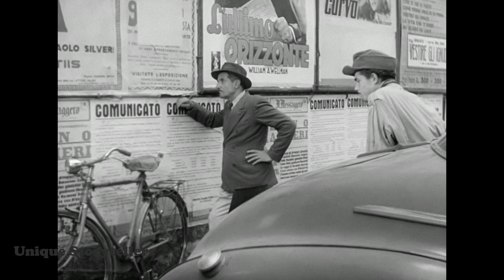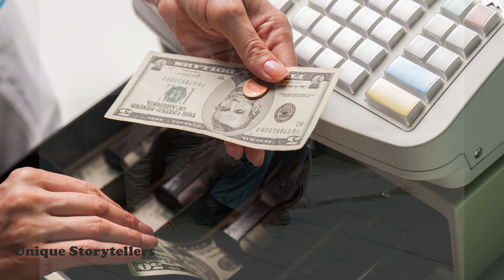The Tribulations of the Working Class I Bicycle Thieves Film Explained I Ladri di biciclette I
Movie Summary : Unemployed Antonio Ricci (Lamberto Maggiorani) is elated when he finally finds work hanging posters around war-torn Rome. His wife, Maria (Lianella Carell), sells the family's bed linens to retrieve Antonio's bicycle from the pawnshop so he can take the job. However, disaster strikes when Antonio's bicycle is stolen, and his new job is doomed unless he can find the thief. With the help of his lively son, Bruno (Enzo Staiola), Antonio combs the city, growing increasingly desperate for justice.

• IMDB Rating: 8.3
• Genre: Drama
• Original Language: Italian
• Director: Vittorio De Sica
• Producer: Vittorio De Sica, Giuseppe Amato
• Release Date: 24 November, 1948
• Box Office: 4.29 lakhs USD
• Runtime: 1h 33m
• Distributor: ENIC
• Production Co: Produzioni De Sica